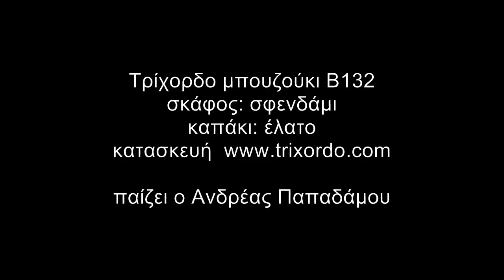Τρίχορδο μπουζούκι Β132 σφενδάμι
Τρίχορδο μπουζούκι με σκάφος από σφενδάμι, καπάκι έλατο, ταστιέρα έβενο, διακόσμηση με ξύλινη ενθετική. Ήχος γεμάτος με μεσαία, ένταση και γλύκα.

6 strings bouzouki. Speaker made from maple, spruce top, ebony fretboard.